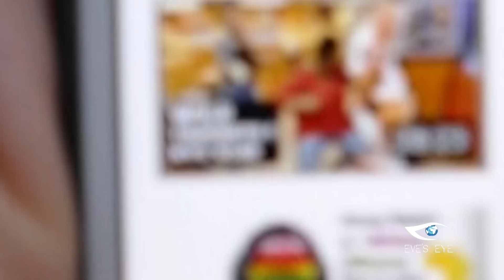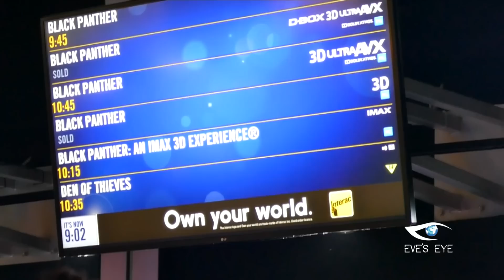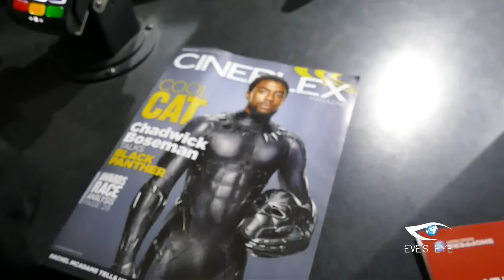Black Panther Movie | It was Lit !! WAKANDA FOREVER 🔥🔥Vlog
If you haven't watched the Black Panther movie, I suggest you take the time out and go watch the movie. Worth every bit . Enjoy this Vlog as we take the journey to wakanda through the eyes of the cinema.

FOLLOW THE PRODUCTION TEAM ON